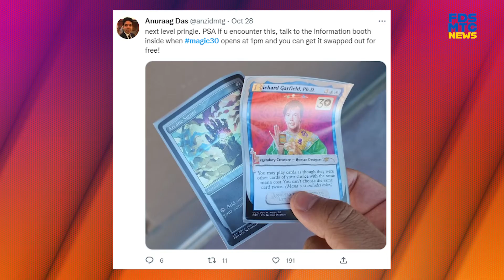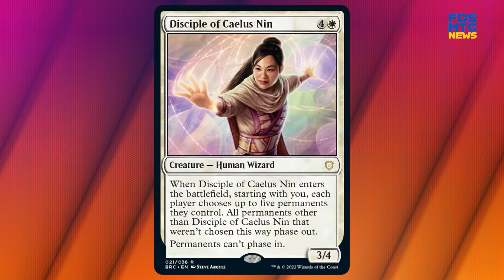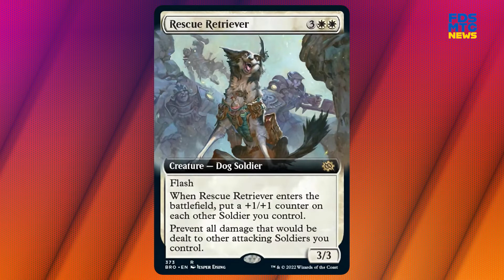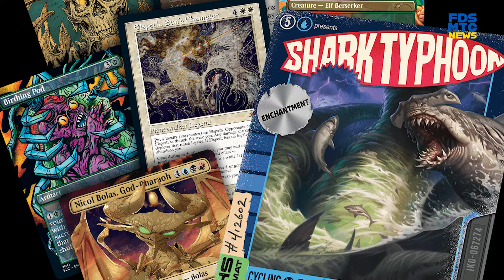Magic 30 is Over and Magic Con is Coming! | FDSN for Nov 8, 2022